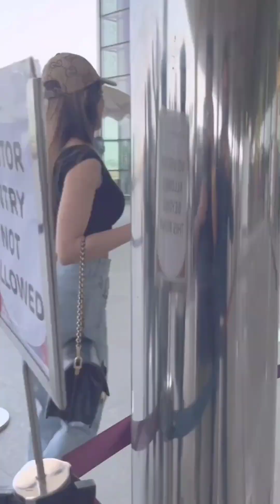Bollywood Actress Thunder Thighs 🏋️ Bollywood Actress Short Dress 👗 Milky Hot Legs 👀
Bollywood Actress Thunder Thighs 🏋️ Bollywood Actress Short Dress 👗 Milky Hot Legs  👀 Milky Hot Legs 💥 Bollywood Actress Hottest Vertical 🔥 Bollywood Hot Edit💃🏼  Bollywood Actress Hot Vertical 💥  Bollywood Hottest Edit 🔥 Bollywood Actress Hot Vertical 💥  Bollywood Hot Edit 🔥 Bollywood Actress Hot 💋 Bollywood Actress Hot Edit 🔥 Bollywood Actress Vertical 👌Hot Bollywood Actress 💥Bollywood Actress Hot Vertical 🔥 Bollywood Hot Edit 👌 Here Bollywood Plus presents the Bollywood actress hottest vertical videos. We compile and edit bollywood actress hottest vertical and Bollywood actress in killer look videos. Here every one can find the latest bollywood actress hottest vertical videos. Who wants to know who are the bollywood hottest actresses then you are on the right platform to watch sexiest bollywood actress hottest vertical video edit.
saiee manjrekar thighs
parul gulati hot
roshni walia hot
akanksha sharma hot
sophie chaudhary hot vertical
saiee manjrekar hot
saiee manjrekar hot legs
soundarya sharma hot
avneet kaur thighs
saiee manjrekar super hot
alaya f hot
akasa singh hot
saiee manjrekar hot videos
sophie chaudhary
kajol hot figure
parul gulati hot video
sophie chaudhary hot
akansha sharma hot
saiee manjrekar hot vertical
tara sutaria hot vertical
kajol hot vertical
kareena kapoor hot legs
heer achhra hot
samyuktha hegde hot
saiee manjrekar hot video
soundarya sharma hot vertical
kajol hot vertical video
roshni walia hot vertical
parul gulati hot scene
mahira sharma hot
rima kallingal bikini
kajol hot compilation
saiee manjrekar bikini
sophie choudry hot
soundarya sharma hot scenes
akasa hot
kajol bikini video
sai manjrekar hot reels
saiee manjrekar shorts
saiee manjrekar thunder thighs
rima kallingal hot bikini
garima chaurasia hot vertical
avneet kaur hot vertical
avneet kaur hot bikini
hot thighs
avneet kaur hot reels
kajol hot reels
durga krishna hot
hot kareena kapoor spotted
kajol bikini show
neha bhasin bikini
roshni walia bikini
mahira sharma thighs
mrunal thakur hot thighs
roshni walia hot scene
sai manjrekar hot
saiee manjrekar hot ass
soundarya sharma hot scene
sophie chaudhary kiss
soundarya sharma hot figure
tamanna bhatia hot
ishita raj hot
kajol big assets
mahira sharma hot scene
pragya jaiswal bikini
hot parul gulati
janhvi kapoor hot
kajol milky legs
mahira sharma hot video
rima kallingal hot
heer achhra dance
kareena kapoor hot thighs
rima kallingal hot reels
sara ali khan hot legs
alaya f hot vertical
anveshi jain not
hot vertical
hot actress edit
pooja hegde hot
vertical hot
actress hot
hot edit bollywood vertical
rakul preet singh hot
vertical edit
hot vertical edit
kajal agarwal hot
actress compilation
actress hot thighs
actress hot vertical
actress vertical
bollywood hot vertical
bollywood legs
bollywood vertical
hot anveshi jain
janhvi kapoor hot
kajal agarwal vertical
kriti sanon hot
actress hot compilation
actress sexy edits
actress vertical edit
anveshi jain hottest
anveshi jain new hot
bikini bollywood
bollywood actress compilation
bollywood actress hot
bollywood actress hot com
bollywood actress hot verti
bollywood hot edit
bollywood hot vertical edit
bollywood hot videos
disha patani hot
disha patani hot cleavage
disha patani hot video
disha patani vertical hot edit
figar
hansika hot edit
heroine hot compilation
heroine hot look
hot actress edits
hot actress spotted
hot bikini bollywood
hot bollywood actress
hot edit actress
hot edit actress 2023
hot indian actress
hot kiss bollywood
hot legs
hot milky thighs
hot vertical neW
kajal agarwal hot edit

©️ reserved by respective team and owners.